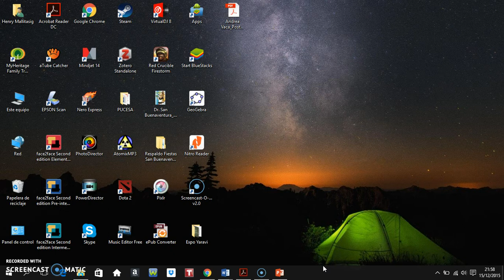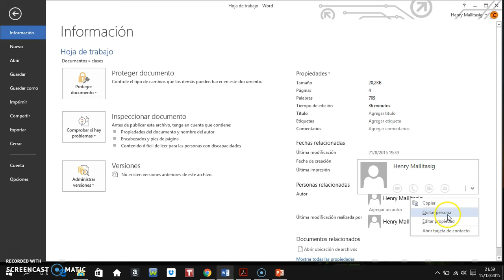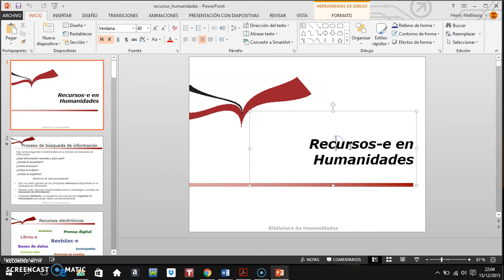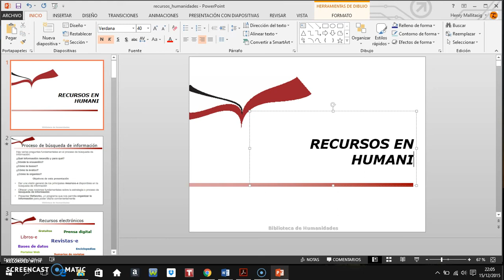Editar autor de word o ppt